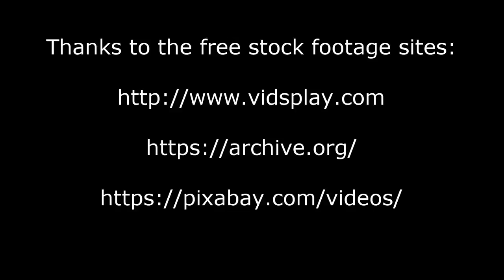DrScythe's Off The Grid - Spotlight (Acoustic Version)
This is the acoustic version of the first song I released last year. I hope you enjoy it!

I've got no idea why the video is so blotchy this time, used the same settings as always. Even used a lower ISO setting on the camera. But isn't it about the music anyway?

Lyrics
I see the deceit in your eyes
I know the void that lies behind
You hide within your show
That goes on and on

I sense the fear within your soul
I know you don't wanna be exposed
You hired yourself to play
The role of your life

We share the stage but we're not
in the same play

We're fighting for the spotlight
and the center of the stage

You painted your soul in camouflage
You're showing off your best mirage
I know that serves you well
Because I do the same

We're all in this masquerade
Each of us in an own play
Will we ever change
Or will we die on stage?

CHORUS

BREAK
The stage is set for another act
Lets go out and do our best

Another show , another stage
Is there an end to this